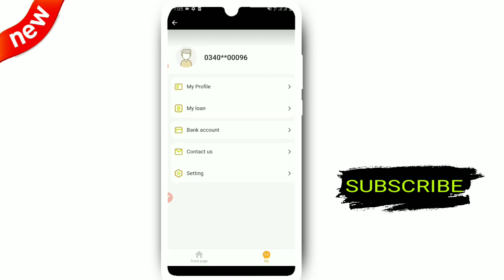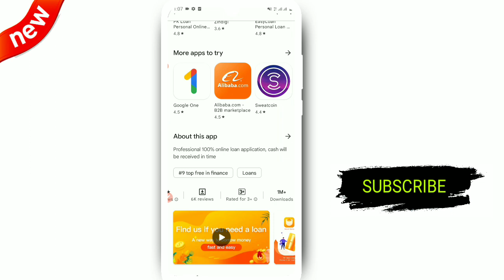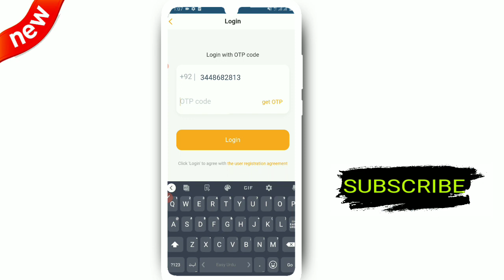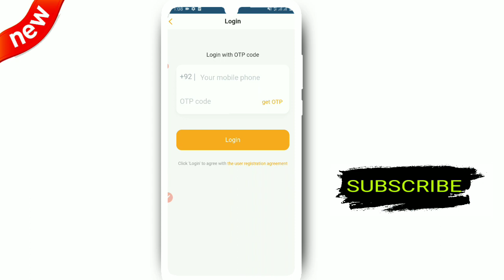Asaan Qarza loan app | new loan App pakistan | loan app pakistan 2022